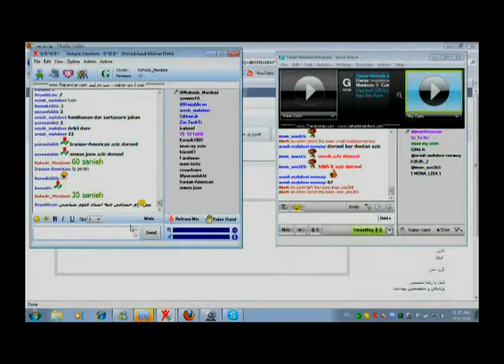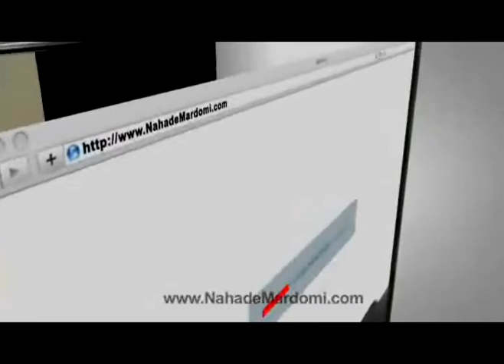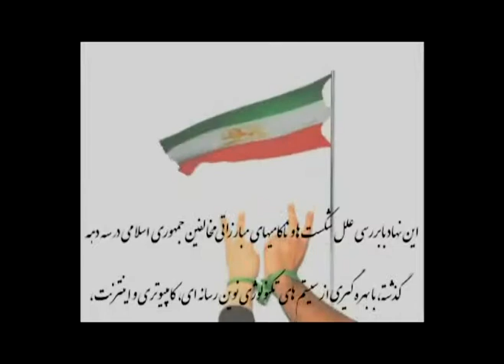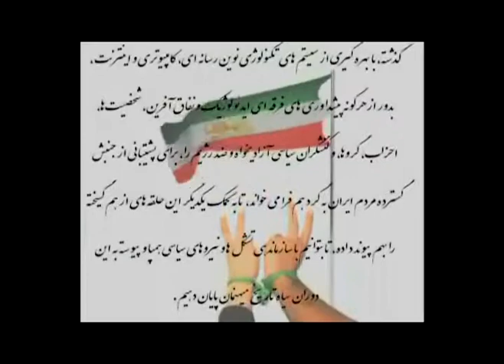Nahade Mardomi Oct 4, 2010 Part 5/5.mpg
آرش مهدوی

دکتر ایمان فروتن

Arash Mahdavi

Dr. Iman Foroutan

گفتگو با خانم رکسانا گنجی

Interview with Ms. Roxanna Ganji